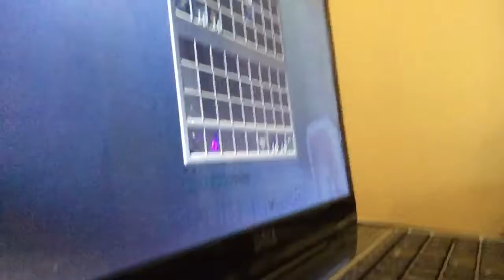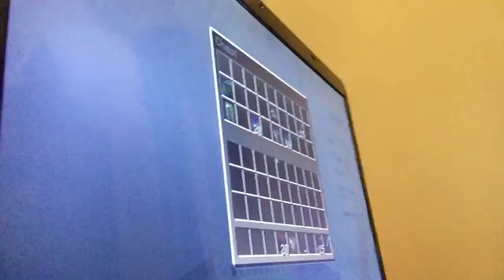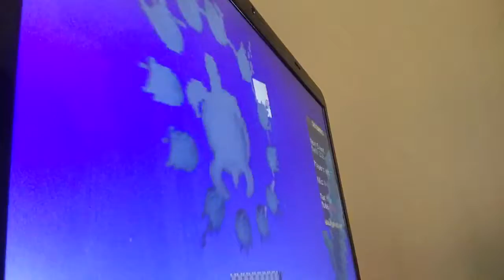Hypixel SkyWars Montage XD